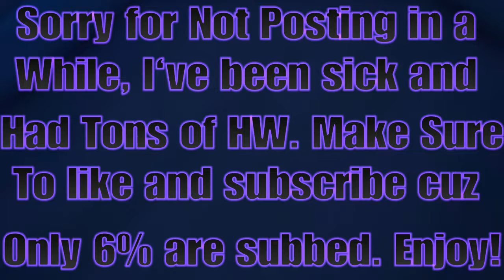Creative Highlights (The Box)